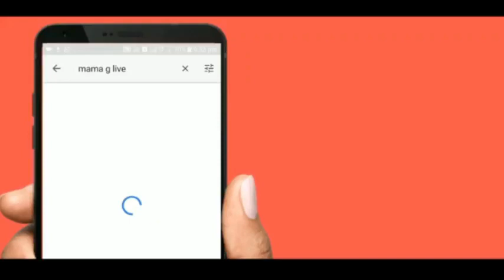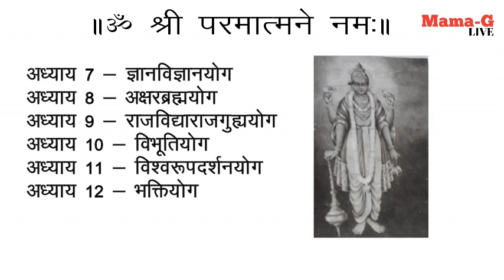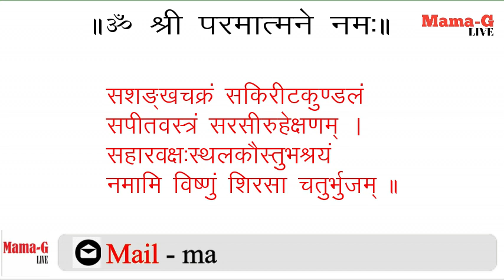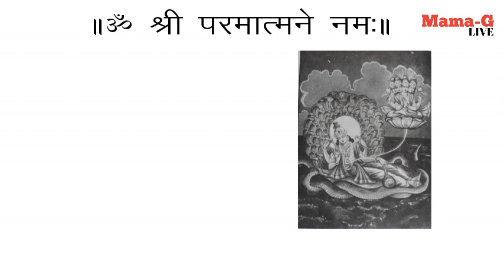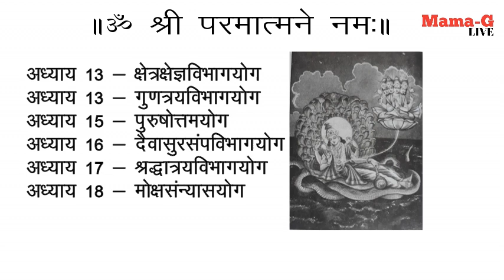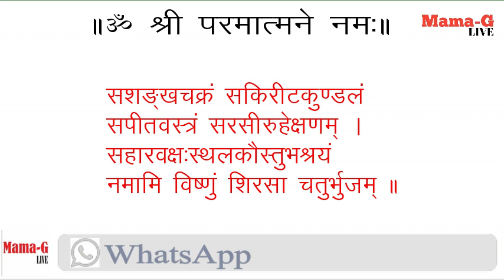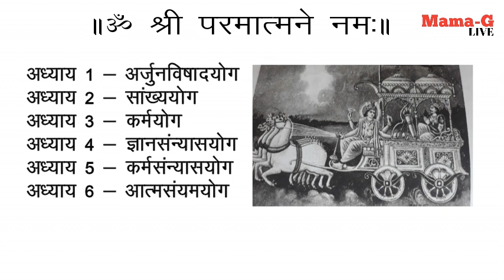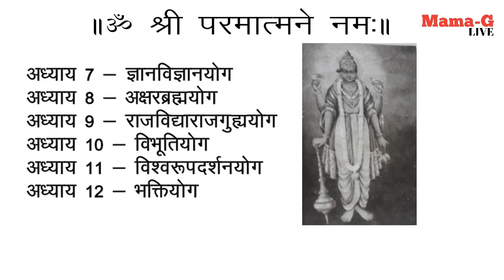श्रीमद्भगवद् गीता - आठवां अध्याय ll अक्षर ब्रह्म योग ll हिन्दी अनुवाद ll Mama-G Live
श्रीमद् भगवद् गीता - आठवां  अध्याय
अक्षर ब्रह्म योग
 हिन्दी अनुवाद ll
स्वर - रोशन थानवी
श्रीमद्भागवत गीता के सभी
अध्याय एक साथ
सभी सुने और आगे भी शेयर कर पूण्य के भागी बने
अध्याय एक साथ सिर्फ MamaGLive पर
सभी सुने और शेयर कर पूण्य के भागी बने